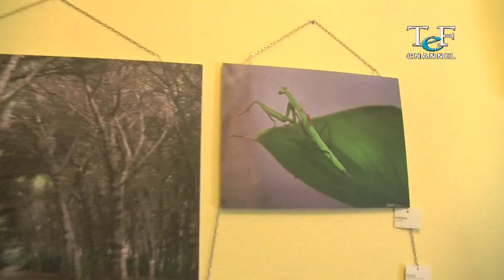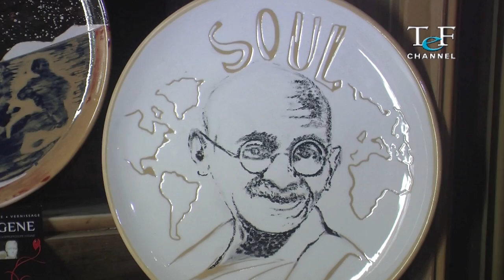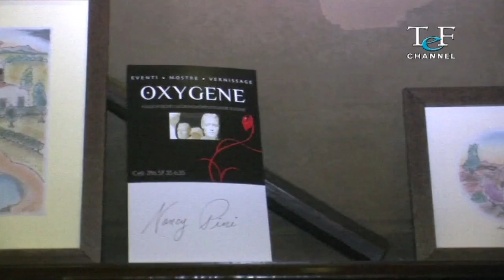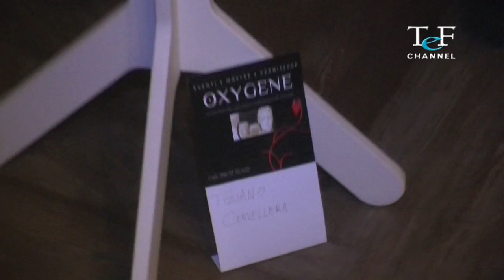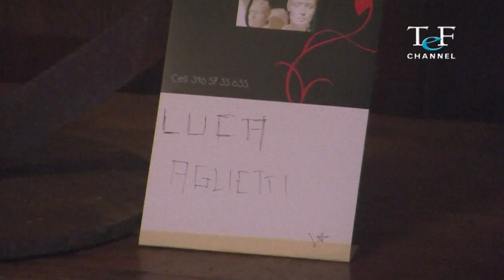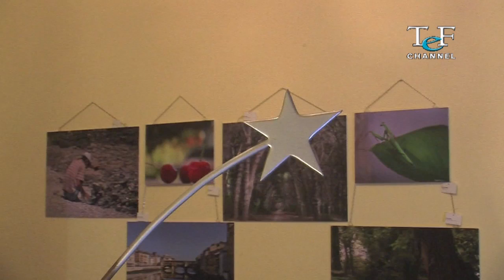Artisti Senza Frontiere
Borgo di Mongiovino: Mostra di arte contemporanea!!! organizazzione di Alessandra Palel